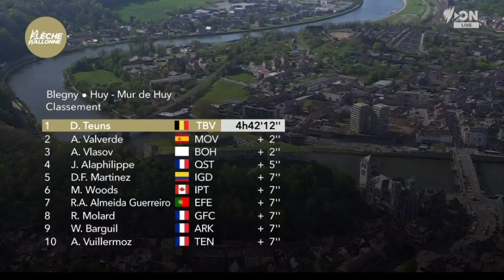Dylan Teuns Wins | 2022 La Flèche Wallonne | 2-Up Finish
Dylan Teuns Wins | 2022 La Flèche Wallonne

Dylan Teuns from Belgium and team (BVT) is the 2022 Flèche Wallonne race champion.

Teuns was quoted saying "I have no words for it, unbelievable. "I've always dreamed of this. I was in the perfect position at the start of the Wall. At 500 meters I was closed in by men from Bora and Movistar. But, I knew where Valverde was going to accelerate, he always does it in the same place. That was perfect for me. I felt I had some left over and I persevered. I've never been so strong in the spring. In the summer I'm always good, but in the spring I alternate super with less. Now I'm very consistent. It was exactly 5 years ago yesterday that I was on the podium here. I've always believed that one day it would work. It was a good approach, yes. But I handled it wisely. I have never been so good and so consistent in the spring. Finally the reward comes! I reassembled Valverde, but he came up again and I felt that I still had a bit of surplus. I thought: now I have to push on. If I let him come back, he would have had a mental advantage. Now I may have taken him mentally. I have always dreamed of a classic victory. If that hadn't happened when I said goodbye, I would have been disappointed. But I can tick this one off now. Liège is another tick. Let me try it on Sunday."

Teuns werd geciteerd en zei: "Ik heb er geen woorden voor, ongelooflijk. "Ik heb hier altijd van gedroomd. Ik bevond me in de perfecte positie aan het begin van de Muur. Op 500 meter werd ik ingesloten door mannen van Bora en Movistar. Maar ik wist waar Valverde zou versnellen, hij doet het altijd op dezelfde plek. Dat was perfect voor mij. Ik voelde dat ik nog wat over had en zette door. Ik ben nog nooit zo sterk geweest in de lente. In de zomer zit ik altijd goed, maar in het voorjaar wissel ik super af met minder. Nu ben ik heel consequent. Gisteren was het precies 5 jaar geleden dat ik hier op het podium stond. Ik heb altijd geloofd dat het op een dag zou lukken. Dat was een goede aanpak, ja. Maar ik heb het verstandig aangepakt. Ik ben nog nooit zo goed en zo consequent geweest in het voorjaar. Eindelijk komt de beloning! Ik heb Valverde weer in elkaar gezet, maar hij kwam weer boven en ik voelde dat ik nog een beetje overschot had. Ik dacht: nu moet ik doorzetten. Als ik hem terug had laten komen, zou hij een mentaal voordeel hebben gehad. Nu heb ik hem misschien mentaal genomen. Ik heb altijd gedroomd van een klassieke overwinning. Als dat niet was gebeurd toen ik afscheid nam, zou ik teleurgesteld zijn geweest. Maar deze kan ik nu afvinken. Luik is een andere teek. Ik ga het zondag proberen."
Classification

1  Dylan Teuns (Bel) Bahrain Victorious 4:42:12
2 Alejandro Valverde (Spa) Movistar Team 0:00:02
3 Aleksandr Vlasov (Rus) Bora-Hansgrohe
4 Julian Alaphilippe (Fra) Quick-Step Alpha Vinyl Team 0:00:05
5 Daniel Martinez Poveda (Col) Ineos Grenadiers 0:00:07
6 Michael Woods (Can) Israel-Premier Tech
7 Ruben Guerreiro (Por) EF Education-EasyPost
8 Rudy Molard (Fra) Groupama-FDJ
9 Warren Barguil (Fra) Arkea-Samsic
10 Alexis Vuillermoz (Fra) TotalEnergies

Music
1.
2. Splice app (GoPro)
3. Bloomer
4. Swallow
Upcoming events
24 Apr  Liège-Bastogne-Liège
24 Apr  Liège-Bastogne-Liège Femmes
2022年冬季奥运会